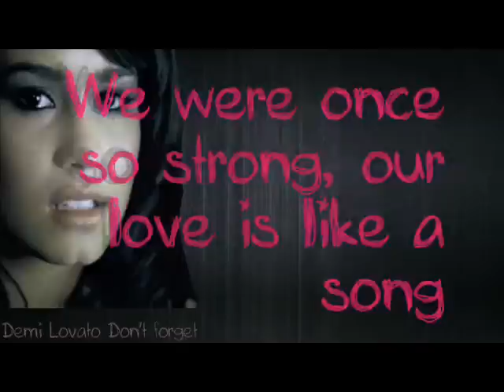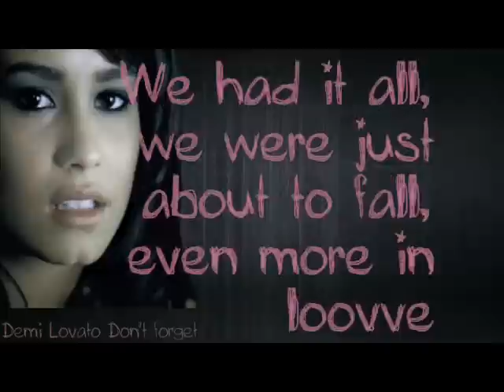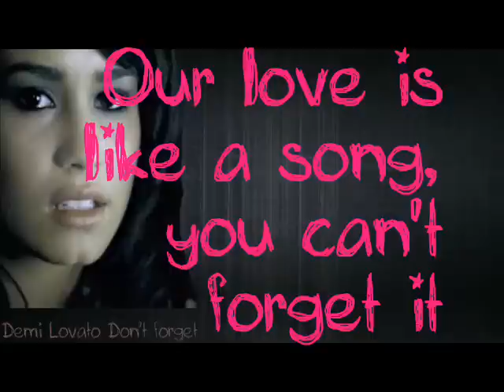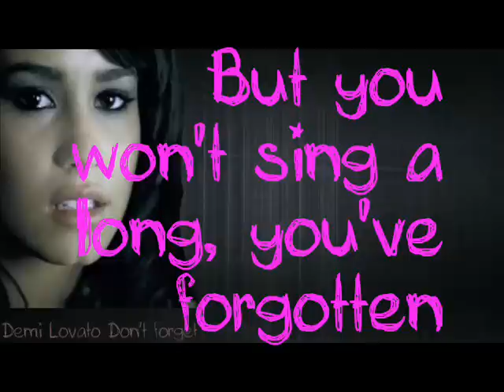Don't Forget Demi Lovato lyrics